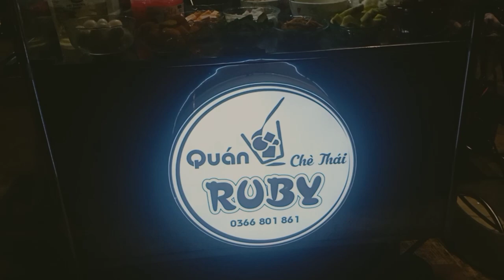Chợ đêm Thị Xã Sông Cầu p1 night market in phu yen province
video này mình muốn chia sẻ về chợ đêm Sông Cầu ở quê mình, chợ này được thành lập khoảng tháng 3năm 2022.Đây là nơi lý tưởng để ăn chơi, nhậu nghĩ mát và hẹn hò.Chợ này bán rất nhiều đồ ăn vặt, ăn no, nhậu nữa.Đảm bảo mn sẽ thích khi đến đay.
mọi người xem video thấy hay cho em xin 1 lượt like, đăng kí, và nhấn chuông để theo dõi video tiếp theo.